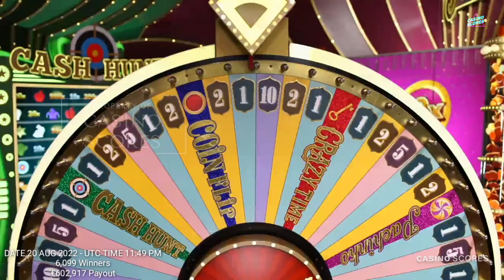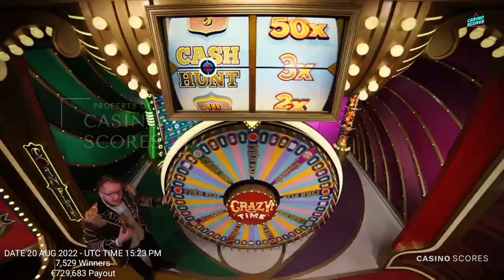Crazy time big win today,1550X Oh my good !! 800X,400X,350X !! For three bonus sessions !!!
Video title:Crazy time big win today,1550X Oh my good !! 800X,400X,350X !! For three bonus sessions !!!